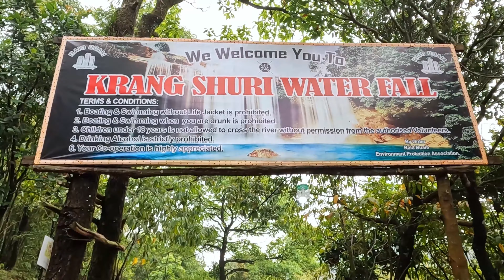bachcho ne gher lee raste pe || full enjoy kiya dawki pe full masti bike riding videos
bachcho ne gher lee raste pe || full enjoy kiya dawki pe full masti dawkiriver assam bike riding videos